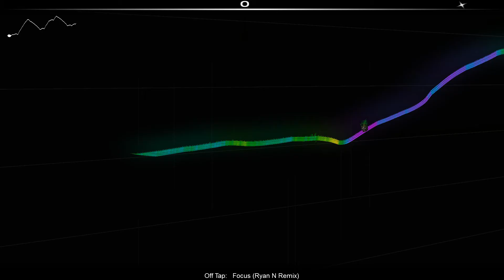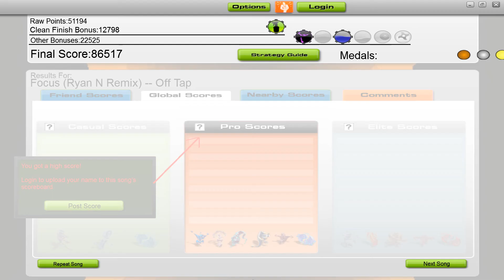[Audiosurf] Off Tap - Focus (Ryan N. Remix)